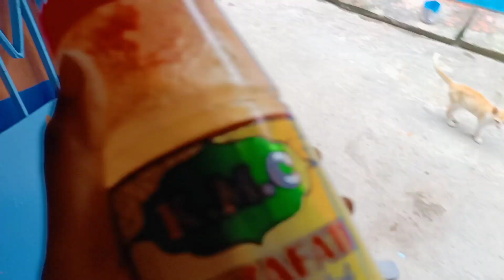ফৌজি বাবুর ঠাকুমা মারা যাওয়ায় প্রেগন্যান্সিতে আসুদ পালতে হচ্ছে 🥺 প্রেগন্যান্সিতে এ কি হচ্ছে আমার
পুরো ভিডিও দেখো সবাই🙏
পাশে থেকো ❤️
I love you my family 😘